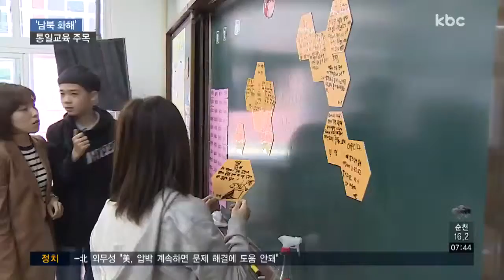남북 화해모드..'통일교육' 주목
남북정상회담의 성공적인 개최로 한반도에 화해 분위기가 무르익고, 통일에 대한 염원이 커지고 있는데요.

다양한 체험학습을 통한 학교 통일교육에 대한 관심도 높아지고 있습니다.

신익환 기잡니다.